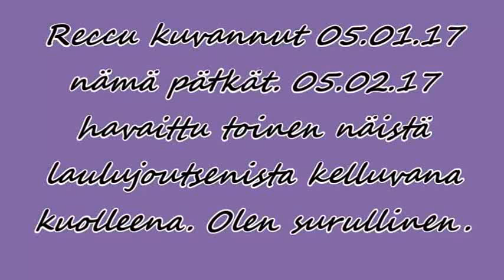R.I.P Laulujoutsen. Et nähnyt kevättä. Olen surullinen.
Videot 05.01.17  Toinen linnuista kellunut kuolleena 05.02.17
Olen surullinen.